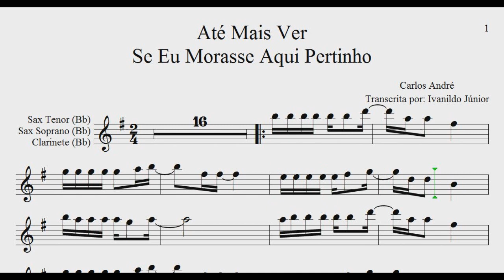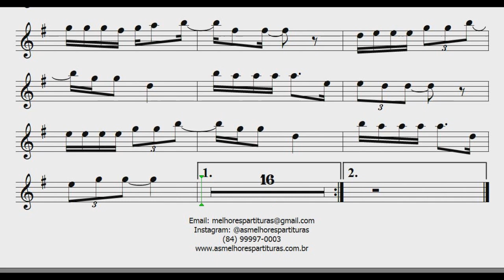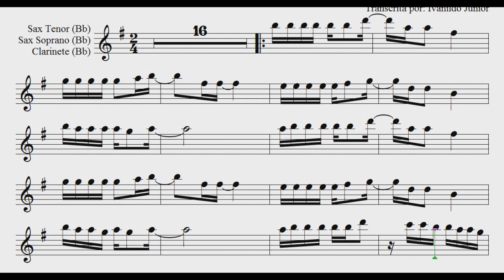PARTITURA SAX TENOR-SOPRANO e CLARINETE - Até Mais Ver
Olá, pessoal!
A melhor partitura de hoje é da música Até Mais Ver (Se eu morasse aqui pertinho)!

ou pelo número (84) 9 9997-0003